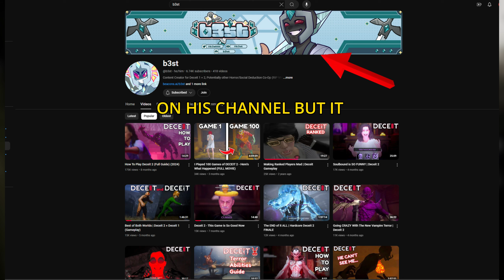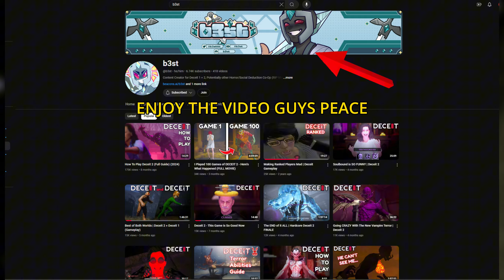B3st got into my Game !?!?!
Video Description: ( video Title )